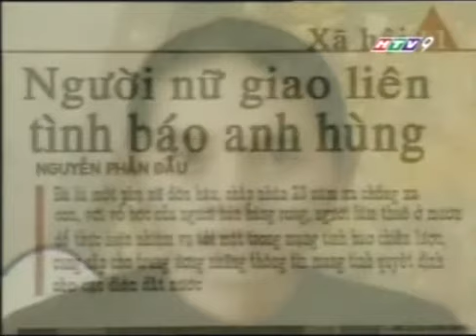Perfect Spy - 18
Huyền thoại về tướng tình báo Phạm Xuân Ẩn là bộ phim tài liệu chân dung dài nhất (12 tập, mỗi tập 20 phút, được chia ra làm hai phần mỗi tập cho đủ giới hạn của YouTube), qui mô nhất của Hãng phim TFS làm về vị tướng tình báo - điệp viên hoàn hảo Phạm Xuân Ẩn.